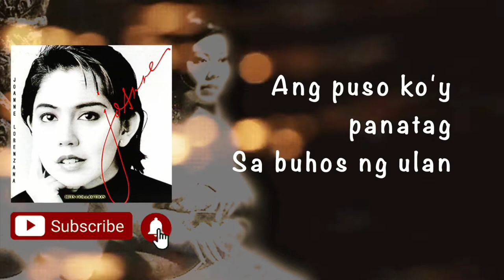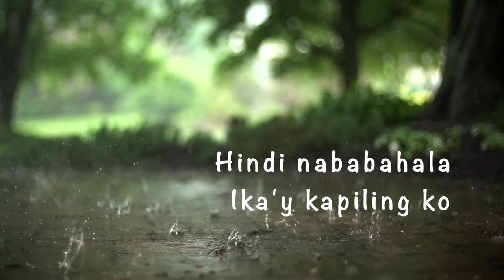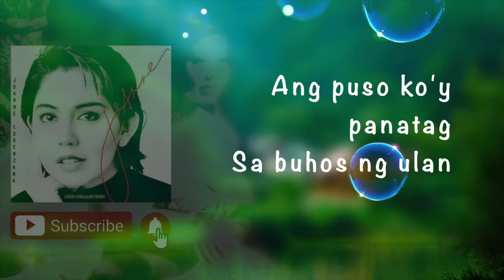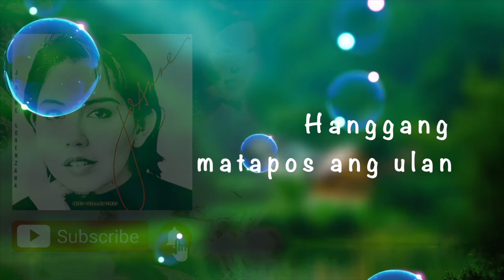“ULAN" - JoAnne Lorenzana (COVER w/ LYRICS) - composer: Andrei Dionisio; arranger: Mel Villena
🎶 💫 🎶 Because It's Throwback Time once more, I just want to share with you all another song that I recorded back in the 90’s which was composed by good friend and composer Mr. Andrei Dionisio (+) and arranged by arranger-musician MAESTRO Mel Villena.  Sana po'y makapagbigay po muli ng saya sa inyo!  Alalahanin po natin na kahit dumaraan tayo sa mga bagyo at unos ng buhay, andiyan lagi ang ating Panginoon.  Tunay Siyang “payong kitang masusukuban, magpakailanman, hanggang matapos ang Ulan”.

Love lots & Salamat po,
JoAnne Lorenzana ❤️

joannelorenzana joannelorenzanaofficial, joannelorenzanasongs,
opmlovesongs, bestopmlovesongs, opmhits, hugotpinoysongs, opmhits, opmplaylist, opmenglishsongs, newopmsongs, opmoriginals, opmenglishsongswithlyrics, philippinemusic, opmhitmakers, pinoylovesongs, opmthrowback, ulan, positivevibes